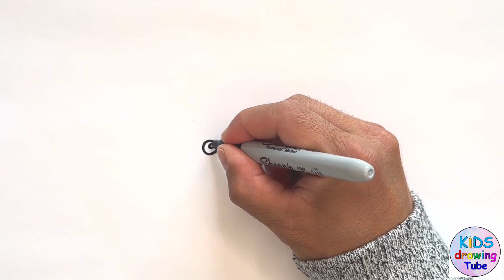How to draw a Cute Triceratops | Dinosaur - Simple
Learn how to draw and color a Cute Triceratops in this video!